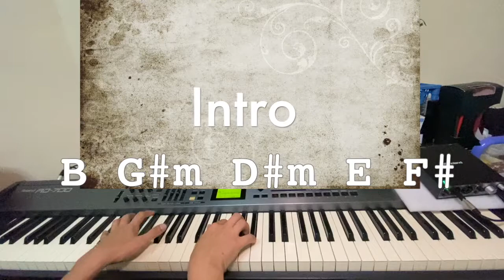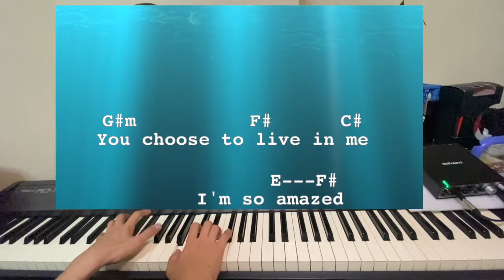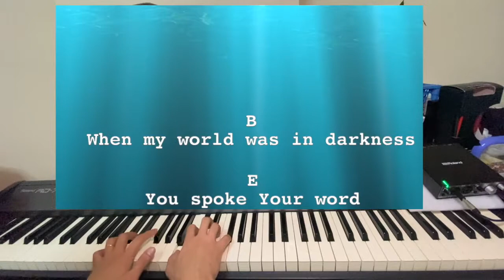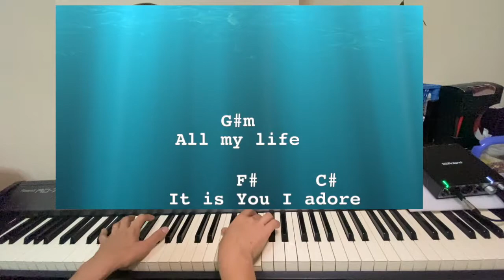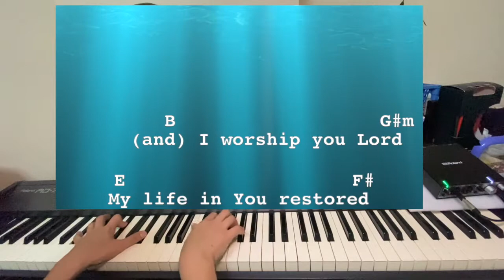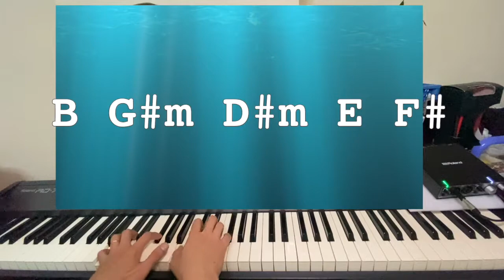SANCTUARY By City Harvest Church Piano/Chords